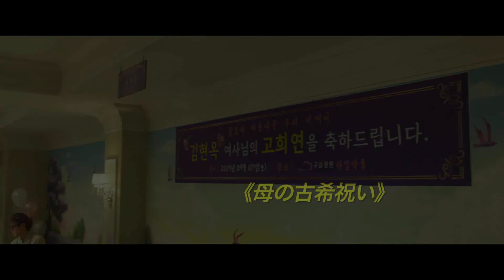映画「EXIT」予告編（出演：チョ・ジョンソク 、ユナ ）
高層ビル内で有毒ガスの危機に直面した人々の脱出劇を描いたサバイバル・パニック。韓国の都市部で、原因不明の有毒ガスが発生。人々がパニックに陥る中、高層ビル内で行われた母の古希祝いに参加したヨンナムは、大学時代の後輩・ウィジュと再会するが……。出演は「建築学概論」のチョ・ジョンソク、「コンフィデンシャル／共助」のユナ（少女時代）。監督のイ・サングンは本作で長編映画デビュー。

監督：イ・サングン
出演：チョ・ジョンソク 、ユナ
劇場公開日：2019/11/22